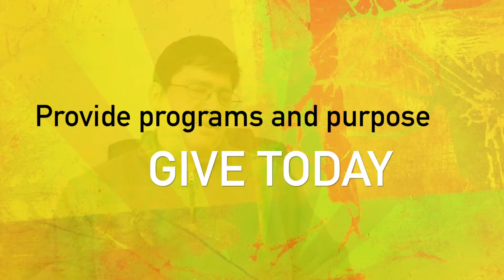Proud to have work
The Douglas Center is a non-profit organization that provides day programs for individuals with intellectual, developmental and physical disabilities. Our center provides pre-vocational skills, employment opportunities and work training that empower them to make choices for their personal growth and development.